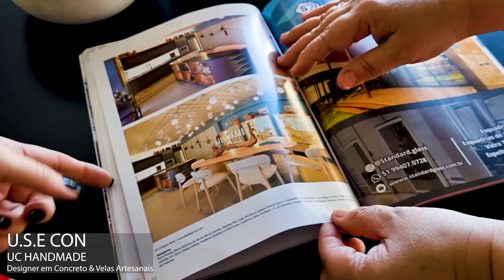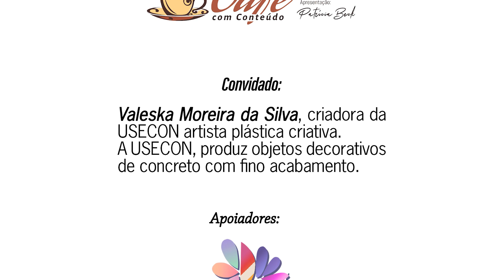SEQUÊNCIA DO primeiro Café com Conteúdo com Valeska Moreira da Silva.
Nesse vídeo a SEQUENCIA DO PRIMEIRO PROGRAMA  Café com Conteúdo, Patría Beck recebe Valeska Moreira da Silva, criadora da USECON, artista plástica criativa. A USECON, produz objetos decorativos de concreto com fino acabamento.